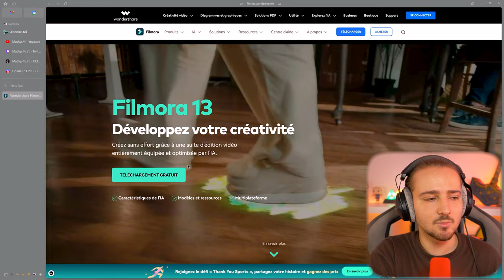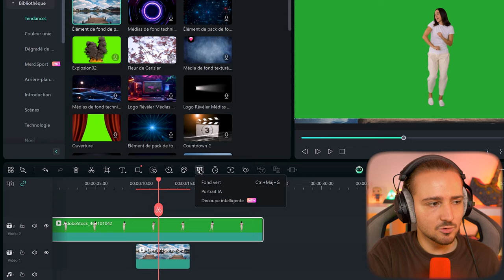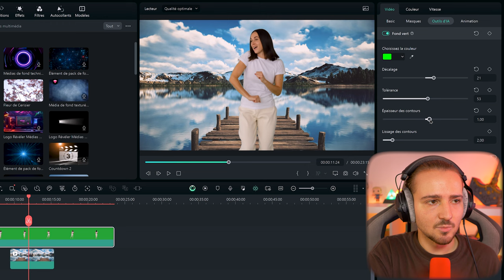Supprimer un Fond Vert RAPIDEMENT - Filmora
🟩 Sur YouTube, un fond vert est un outil essentiel pour les créateurs de contenu qui souhaitent ajouter des effets visuels ou intégrer des arrière-plans différents à leurs vidéos. Il permet de remplacer l’arrière-plan par des images ou des vidéos, donnant ainsi un aspect professionnel à la vidéo. Le fond vert est particulièrement utile dans des situations qui nécessitent des décors virtuels ou des environnements personnalisés

C’est là que la fonction de suppression de fond vert de Filmora entre en jeu. Le logiciel facilite la création d’effets visuels en permettant une suppression précise du fond vert. Filmora élimine automatiquement le fond vert de votre vidéo, en quelques clics seulement. Cela permet d’intégrer facilement des arrière-plans personnalisés ou des éléments sans avoir à se soucier des contours imparfaits ou des ajustements compliqués

Il est évidemment possible de personnaliser les paramètres de suppression du fond vert selon les besoins spécifiques. Grâce à une utilisation et une personnalisation très simples, la fonctionnalité de fond vert devient accessible à tous, tout en offrant une large possibilité afin de réaliser des projets plus complexes

En résumé, avec la fonction de suppression de fond vert de Filmora, intégrer des effets visuels dans des vidéos devient rapide et facile, permettant ainsi d’enrichir les vidéos et d'améliorer la qualité du rendu final

⏳ Time code ⏳

0:00 Introduction
0:39 Prérequis pour réussir son Fond Vert
1:50 Télécharger Filmora
2:00 Créer un Projet
2:20 Supprimer un Fond Vert
3:54 Conclusion et détails

🌍 Ressources 🌍